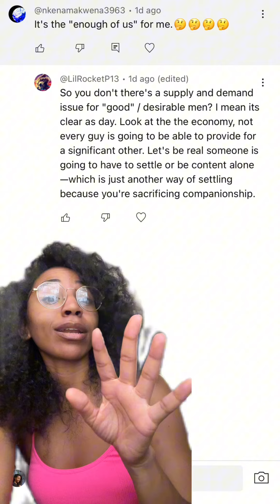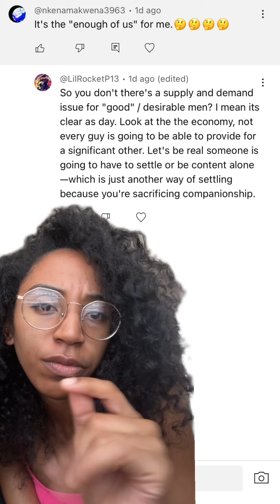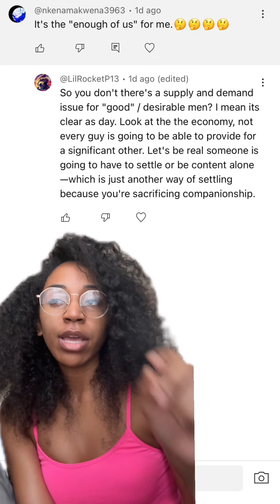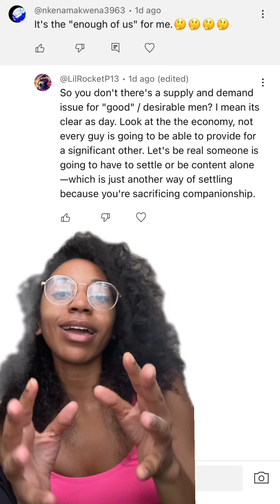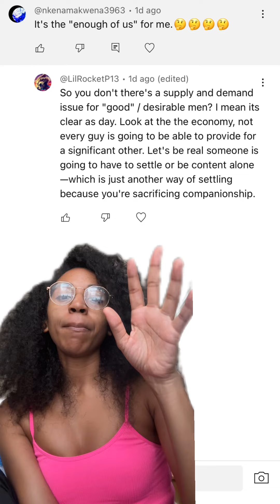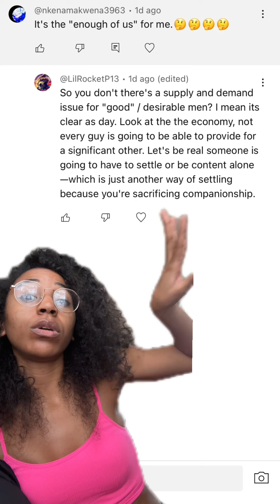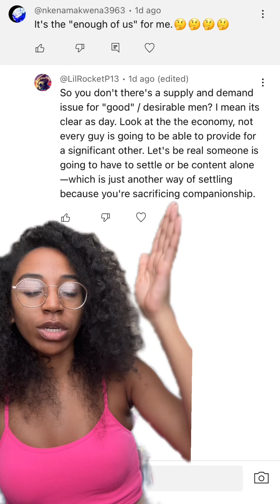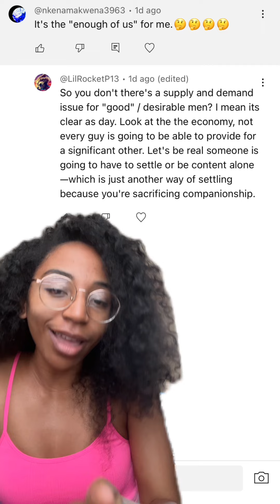Women Will Rather Be Single Than Settle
When women start decentering men it makes being single by choice so much easier. Not to say that you'll stop wanting companionship, but you'll stop caring for male validation and start creating better relationships. Decentering romantic relationships, as a woman who is (reluctantly) attracted to men means that it's literally illogical to settle for a man. In this video, I address a comment from a man who doesn't seem to understand that settling isn't an option for a growing number of women.